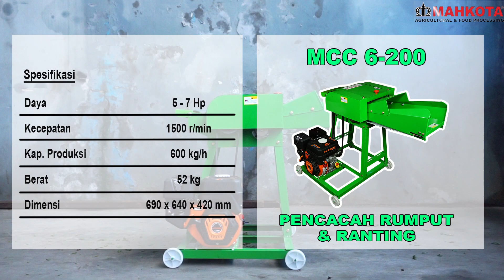CHAFF CUTTER || PENCACAH RANTING || MAHKOTA MCC 6 - 200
Spesifikasi

Daya : 5 - 7 Hp
Kecepatan Maksimum : 1500 r/min
Kapasitas Produksi : 600 Kg/h
Berat : 52 Kg
Dimensi : 690x640x420 mm

UNTUK PEMESANAN DAN INFORMASI PRODUK DAPAT MENGUNJUNGI DEALER MESIN DI KOTA TERDEKAT ATAU MENGHUBUNGI NOMOR DIBAWAH INI: